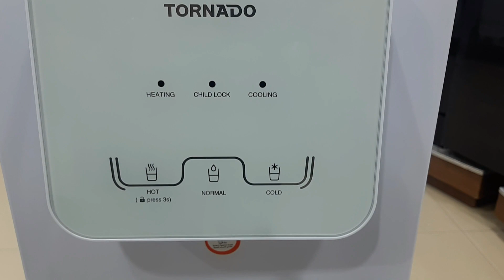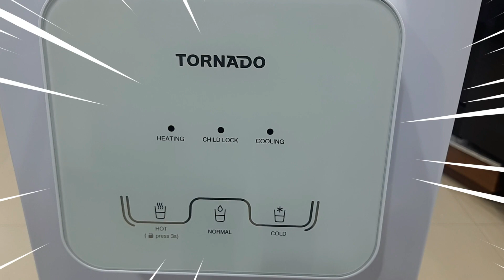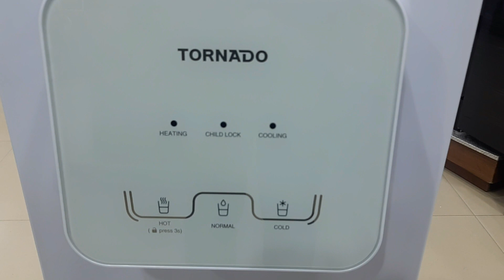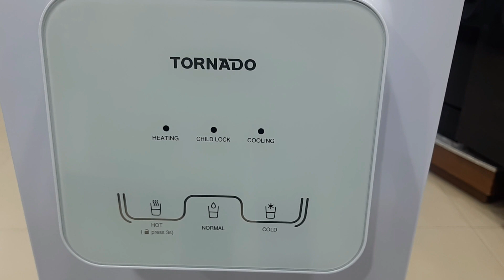_مبرد مياه _تورنيدو _مميزاته وعيوبه ديجيتال تاتش 2023👌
#-مبرد مياه
افضل مبرد مياه
افضل مبرد مياه تورنيدو
مبرد مياه تورنيدو
مبرد مياه فريش
#-مميزات وعيوب مبرد مياه فريش FW16 VCD
مبرد مياة فريش
مبرد مياه كولدير
مبرد مياه
مبردات مياه
اسعار مبردات المياه
سعر مبرد المياه
افضل نوع مبرد
احسن نوع مبرد
انضف نوع مبرد
مبرد مياه تورنيدو ، 1 حنفية مياه ، ثلاجة 16 لتر ، أبيض
TWD-36T-WR
مبرد مياه تورنيدو يوفر المياه الباردة ، العادية و الساخنة
قدرة التبريد : 2 لتر في الساعة
قدرة التسخين : 4.5 لتر في الساعة
لون مبرد المياه : أبيض
بلد المنشأ : الصين
ضمان مجاني شامل لمدة سنة
مبرد مياه تورنيدو يوفر المياه الباردة، العادية والساخنة
تحميل علوي للقارورة
التحكم باللمس
خزان المياه مصنوع من : الاستانلس ستيل (304)
درجة حرارة المياه الباردة : ≤°10
درجة حرارة المياه الساخنة : ≥°90
لمبة للتبريد ، التسخين و لمبة لقفل الأمان للماء الساخن
مزود بعدد 2 مفتاح للتحكم في تشغيل تبريد المياه و تسخين المياه
قفل حماية للمياه الساخنة ضد عبث الأطفال
حماية ضد التيار الكهربائي الزائد
TORNADO Water Dispenser Provides Cold, Normal and Hot Water
Top Load Bottle
With Touch Control
Water Tank Material : Stainless Steel ( 304 )
Cold Water Temperature : ≤10ºC
Hot Water Temperature : ≥90ºC
Lamp for Cooling, Heating and Lamp for Safty Lock for Hot Water
2 Buttons to Control Water Cooling and Water Heating
Child Safety Lock For Hot Water Tap
Over Voltage Protection
Cooling Capacity : 2 Liters / Hour
Heating Capacity : 4.5 Liters / Hour
Water Dispenser Color : White
Country Of Origin : China
1 Year Full Free Warranty
TORNADO Water Dispenser, 1 Faucet, 16 Liter Fridge, White TWD-36T-WR

فيديوهات مهمة جدا لكل عروسة وست بيت بدور على اجهزة كهربائية ومنزلية)- هتفرق معاك اوي قبل الشراء )